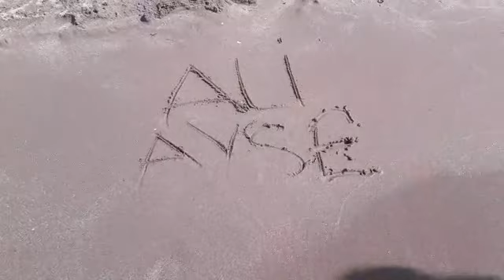Cebeci Sahildeki bu ayaklar kimin? sonunda şaşıracaksınız!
Cebeci Halk Plajı Türkiye'nin Kocaeli bölgesinde bulunan ve mavi bayrak ile ödüllendirilmiş bir plajdır. Plaj 2013 yılında mavi bayrak almıştır. Havaalanına 77 km mesafede yer almakta olan plaj aynı zamanda şehir merkezinden 22 km uzaklıktadır. Plaj boyut olarak 400 metre uzunluğunda ve 50 metre genişliğindedir. Denize sıfır konumda bulunan plaj kum ile kaplıdır.
Mavi Bayraklı Cebeci Sahili - Kocaeli
Kandıra'ya 27 kilometre uzaklıkta bulunan Cebeci tertemiz denizi geniş kumsalları, harika doğasıyla ideal bir tatil yöresidir. Özellikle çadır turizminin en yaygın yapıldığı yerdir. Geniş motel ve pansiyon imkanları bulunan Cebeci'de deniz sezonu Haziran ortasında başlar. Ancak deniz ve güneşin keyfi Eylül ayına kadar sürdüğü için sezon içinde gelip bu şirin köyde dinlenenlerin sayısı da oldukça fazladır. Geniş ve uzun bir kıyısı bulunan Cebeci'de en dikkat çeken şey sahildeki ince kum kumsalıdır. Bu sahil yaz aylarında 10 bin kişinin birbirini rahatsız etmeden güneşleneceği kadar büyüktür. Yaz aylarında tam karşıdan batan güneş yöreye masalsı bir güzellik vermektedir.